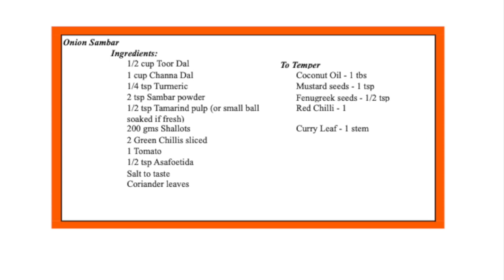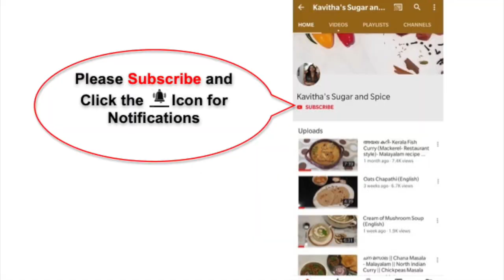Hotel style Ulli Sambar || Onion Sambar || Vengaya Sambar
***Chana dal is ONLY 1 handful, NOT 1 cup as mentioned in the ingredient list. Sorry for any inconvenience.

Music courtesy:

0:00:00 • Kevin MacLeod - Jalandhar